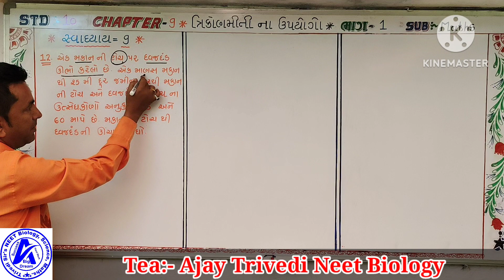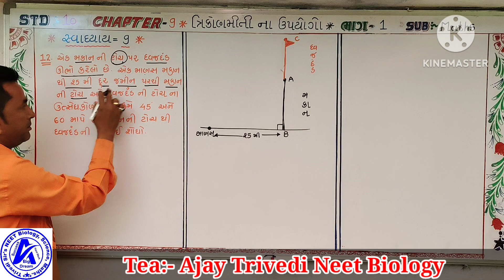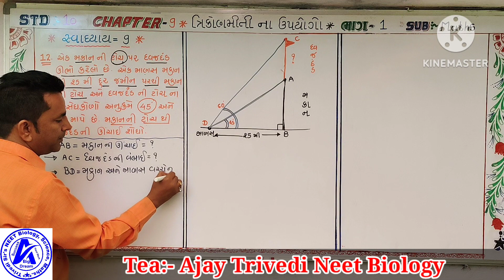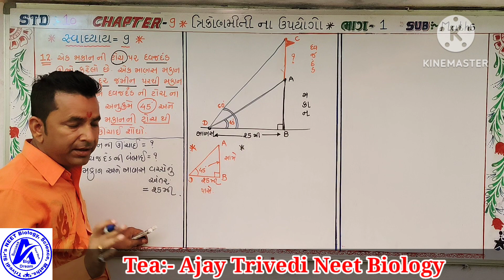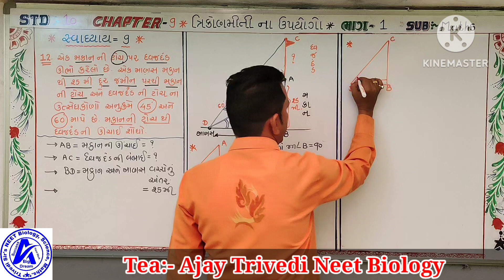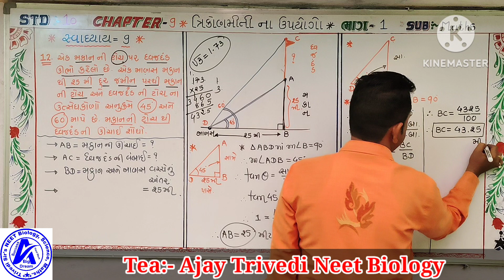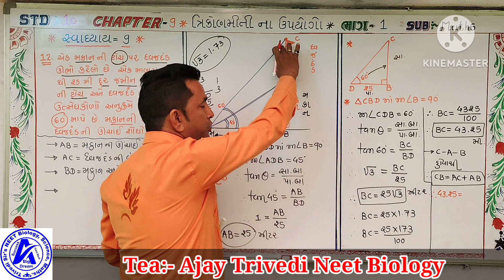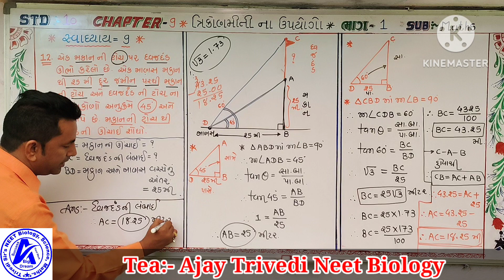Std 10 Maths ch 9 (ત્રિકોણમિતિ ના ઉપયોગો )🅸︎🅼︎🅿︎ 🆂︎🆄︎🅼︎🆂︎ of practice book for board exam,,, 📚📚📚